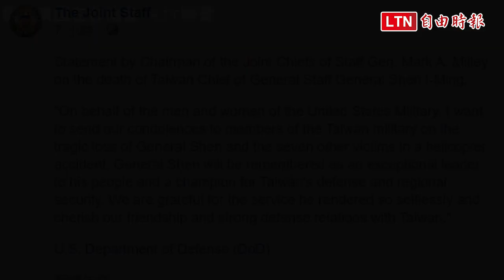黑鷹失事》參謀總長沈一鳴8人殉職 AIT降半旗致哀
黑鷹直升機昨上午發生失事意外，造成參謀總長沈一鳴在內8名軍官殉職。美國在台協會今特地在內湖新館降半旗致哀，此外，美國參謀長聯席會議主席馬克·麥利（Mark A. Milley）在官方臉書上發表聲明以示哀悼，AIT也轉貼該貼文。